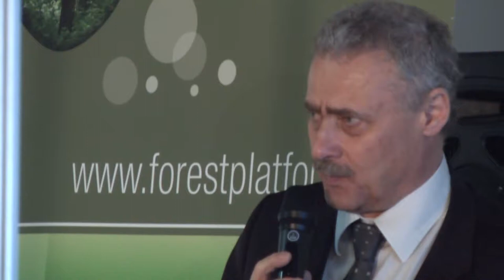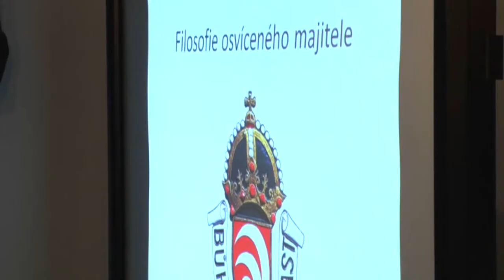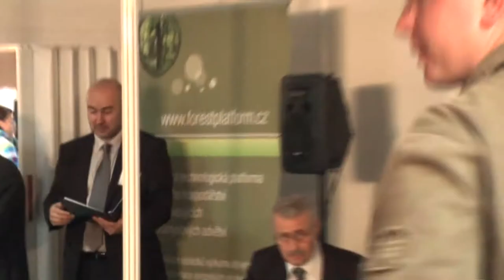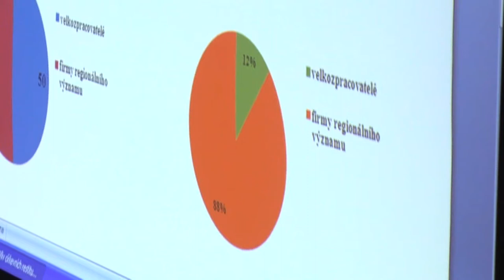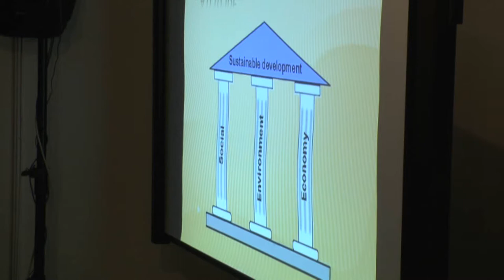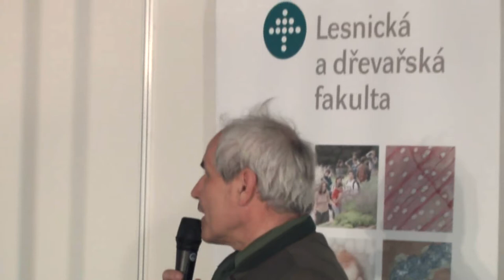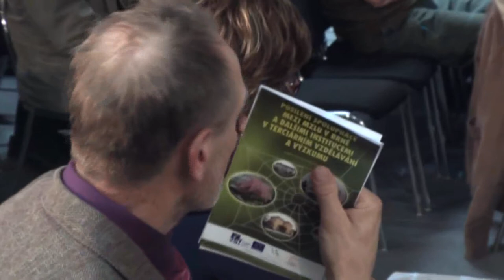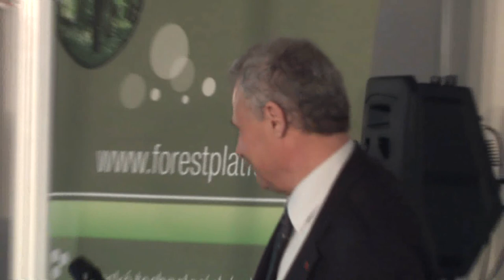Navracení majetku církvím - seminář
Silva Regina
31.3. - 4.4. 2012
O dopadech církevních restitucí na dodavatelsko-odběratelské vztahy v lesním hospodářství, regionální rozvoj a zpracování dřeva jednal seminář „Navracení majetku církvím", který na veletrhu SILVA REGINA uspořádala Lesnická a dřevařská fakulta Mendelovy univerzity v Brně společně s Českou technologickou platformou lesního hospodářství a navazujících průmyslových odvětví.